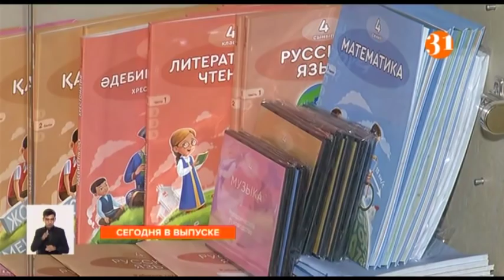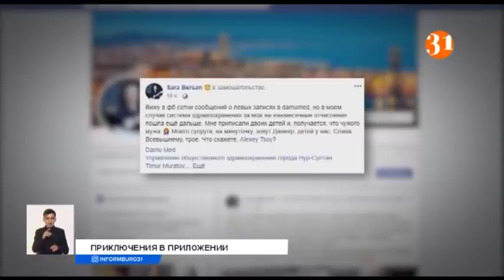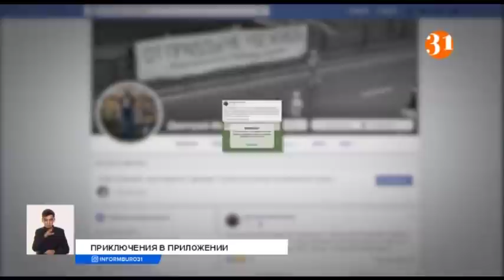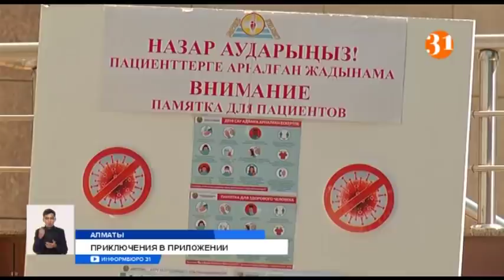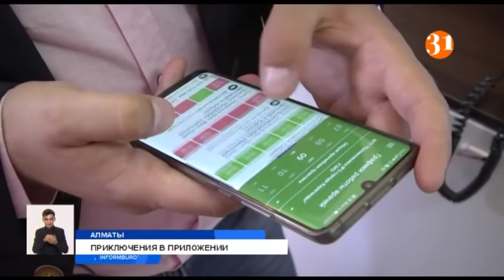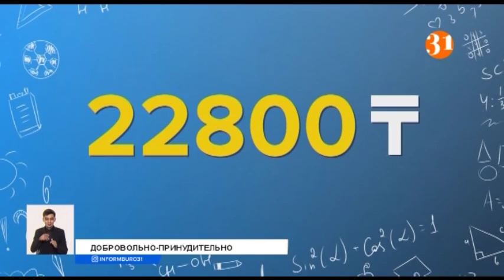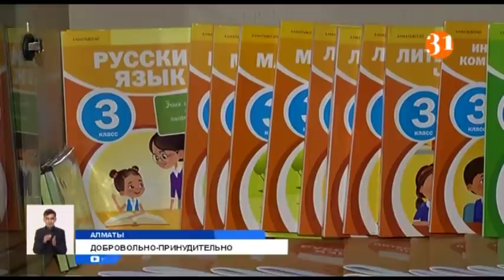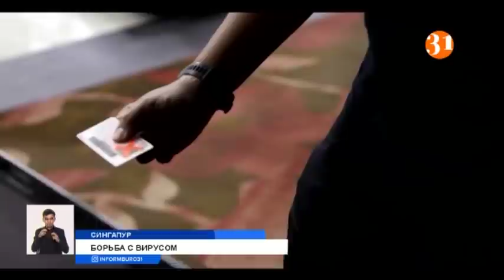Полный выпуск "Информбюро" от 07.08.2020